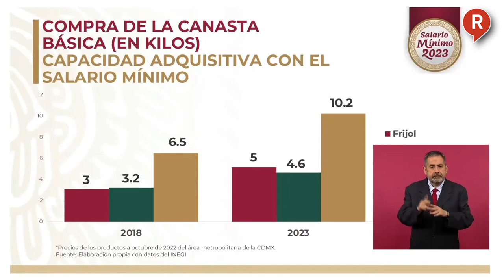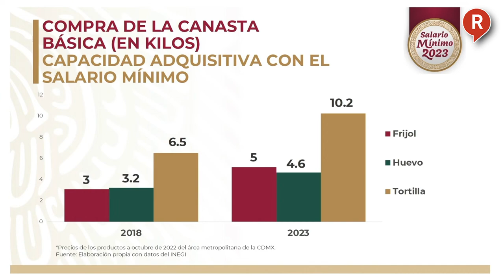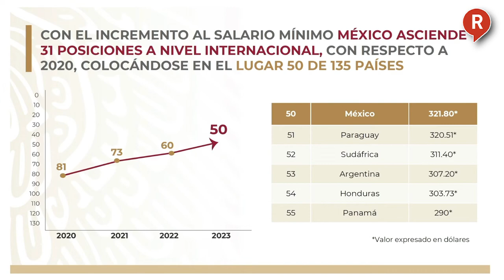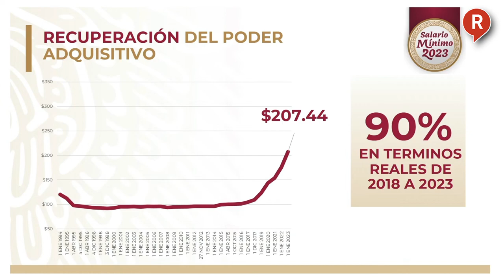¡SALARIO MÍNIMO AUMENTARÁ UN 20% EN 2023! AMLO cumple una vez más a los trabajadores mexicanos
VIDEO El Presidente AMLO una vez más cumple con el pueblo de México y así anunció el aumento del SalarioMínimo que pasará de 172 pesos diarios a 207 pesos. 🙏🏻🙌🏻